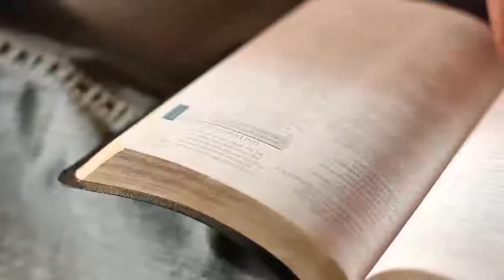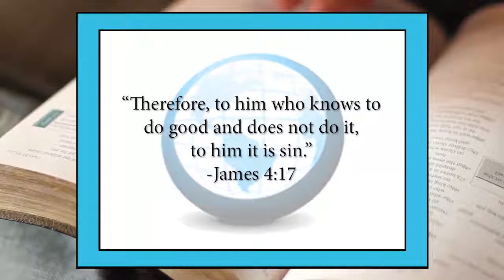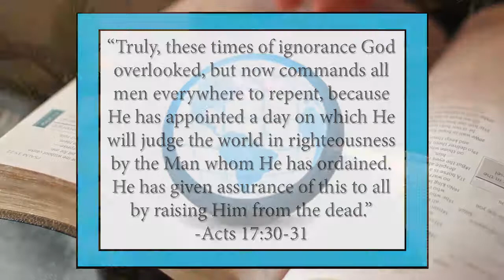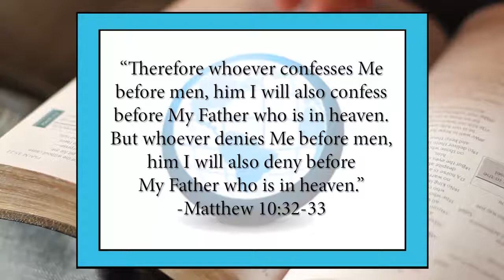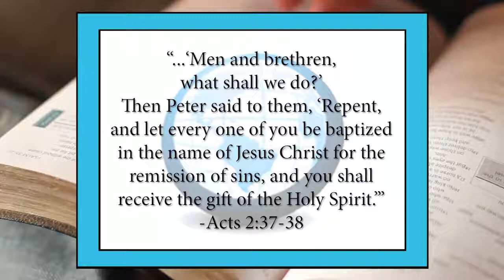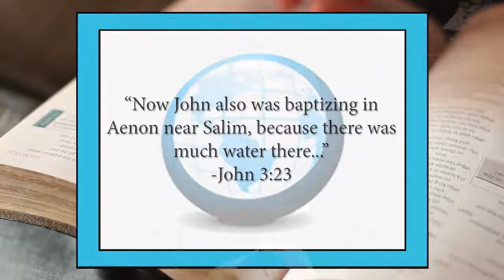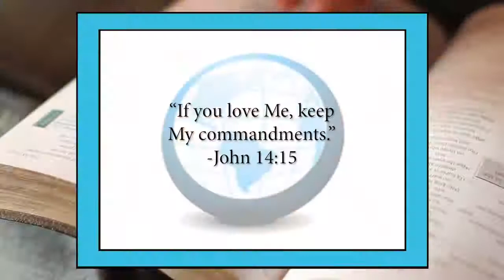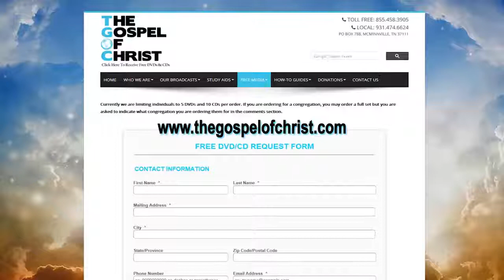Sin & Salvation - Christianity Start to Finish - The Gospel of Christ - CSF Evangelism 4